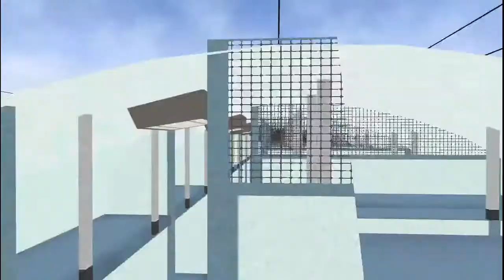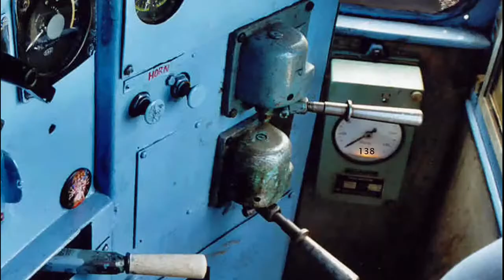IR WDM3B ROAD NO 14164 ITARSI LOCOMOTIVE WITH 12192 SHRIDHAM SUPERFAST | BOARDING FROM SURAT JN.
I upload let's plays, walkthrough, and game play from all kinds of video games! From the most recent popular titles, as well as old classics, I love to play all sorts of video games and share that fun with my viewers!